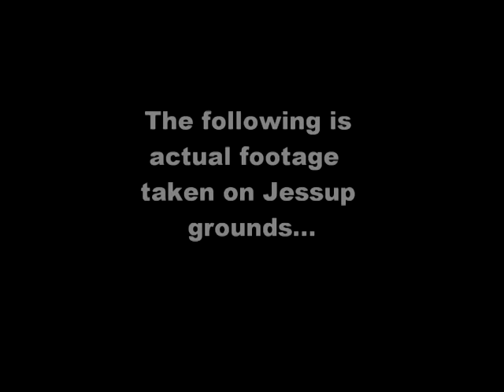The Kidnapping...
And now, your friends are dropping like flies..